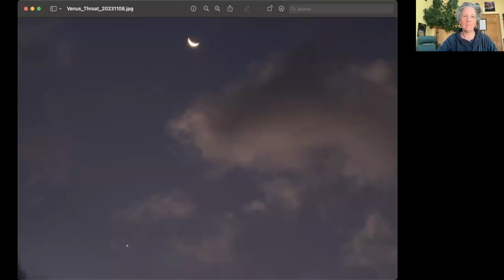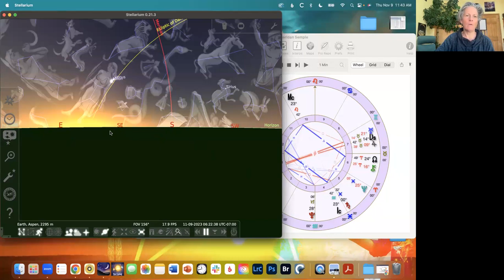Libra Venus Speaking Our Truth at the Throat Chakra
Venus entered Libra yesterday and met with the Moon this morning, signaling our movement through the Throat Chakra portal. What do you want to cleanse from your Throat Chakra that will support your speaking your truth more clearly?